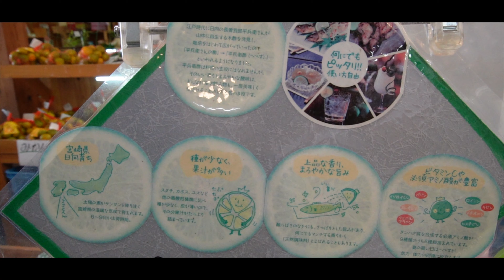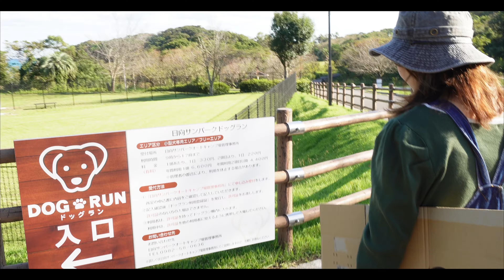【夫婦キャンプ】くだらなすぎる田舎夫婦でごめんなさい。〜宮崎キャンプ①〜【九州キャンプ】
こんばんは！
皆様、ご視聴いただきありがとうございます！

私たちは、宮崎県在住の20代後半夫婦です。
夫婦ののんびりとしたキャンプ風景や、車中泊旅の様子をお届けしております😊
宮崎県・九州の魅力を発信していきたいと思っています。
今は、日本一周バンライフを計画中です🚌

動画の概要欄では、動画のあらすじやキャンプ場の個人的な感想・次回動画更新日のお知らせなどを記載しております。
Instagramのリンクやチャンネルのリンクも貼っておりますので、ぜひチェックしてみて下さいね♪
⚠️stand.fmにてラジオ配信中！
10分〜20分程度で、私たちの日常やキャンプなどについてまったり話しておりますので、ぜひ通勤中や作業中などに聴いてみて下さい😊
リンクは1番下にあります↓

🚐ご報告🚐
日本一周の相棒となるハイエースを購入しました✨
現在車中泊使用にDIY中…
DIY動画は12月頃〜公開予定です🍀
どんなハイエースになるか、お楽しみに❣️

宮崎キャンプ前編です🏕
台風の影響のため、当初予定していた大分の志高湖キャンプは断念。
急遽変更して空いているキャンプ場にしましたが、
天気も良くて最高に楽しめました✨
今回は、ハロウィンも近いので、プチハロウィンキャンプを開催しました🎃🏕👻
いつにも増してくだらなすぎる夫婦のやり取りが満載の動画になっています😂

《チャプター》
0:00オープニング
0:31キャンプ場へ
0:57道の駅日向
2:07キャンプ場到着
3:20設営
5:44おやつタイム
7:44キャンプ場散策
12:19焚き火準備
13:21ハロウィンキャンプ準備
15:48夜ご飯

《キャンプ場》
日向サンパークオートキャンプ場
📍宮崎県日向市
⏰IN:14:00 OUT:11:00
🔨芝
💰1区画3850円
　　キャンピングカー 5,500円　日帰り 1,650円
　　キャンピングカー 2,750円
🚘乗り入れ可
🚿あり(8:00〜19:00)
📞なっぷにて予約可能

道の駅やアスレチック、テニスコートなど、設備が充実したキャンプ場です✨
キャンプ場の敷地はそこまで広くありませんが、
区画サイトなので、距離を十分確保してキャンプを楽しめます⛺️
道の駅の他にスーパーなどは近くにないので、材料はしっかり準備しておくことをおすすめします。
車で10分程でサーフィンで有名な「金ヶ浜」もあるので、ぜひ海を眺めにだけでも訪れてみてください✨

次回の更新日は、
【  10月29日(土) 19:00 】です！
お楽しみに！

Instagramで公開日にはお知らせをしていますので、
随時チェックをお願いします😌

動画を見られた方はぜひ

毎週土曜日19:00に更新しているので、
通知設定もお忘れなく🔔

▼ご登録がお済みでない方はぜひこちらからお願いします▼

キャンプ場で撮った写真や、動画公開のお知らせをチェックできます←

無料アプリです🎶
Google Play ・Apple Storeからダウンロード可能です。
※アプリをダウンロードしなくても、URLからご視聴いただけます。PCでもご視聴可能です♪
『てらラジ』で検索をお願いします↓

毎週月曜日・水曜日・金曜日配信中！
毎週日曜日はLIVE配信をしています🌱

私たちの日常やキャンプについてなど、宮崎弁でまったりお話ししています。
こちらでもたくさんのコメント・お便りお待ちしています！💌